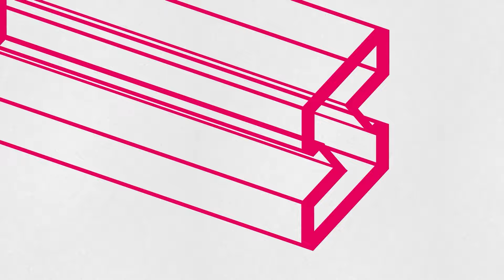PAN TADEÁŠ - Tatry / slam poetry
Kamera: Chenislav Sláma, Petr Maule